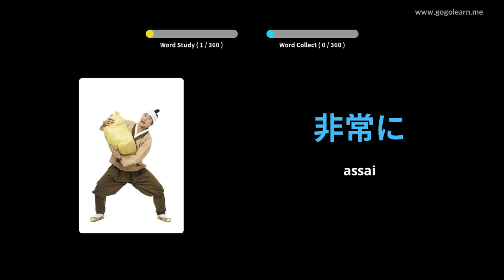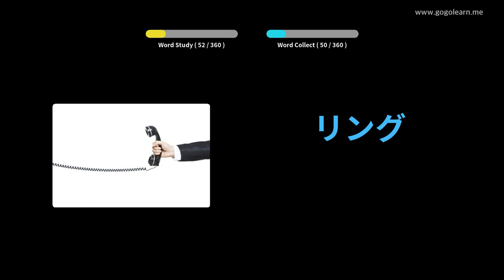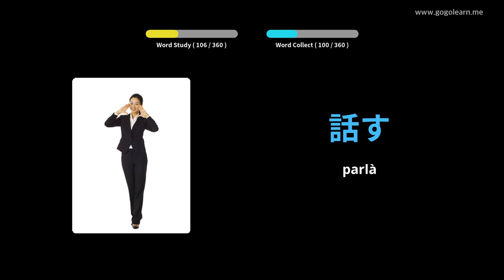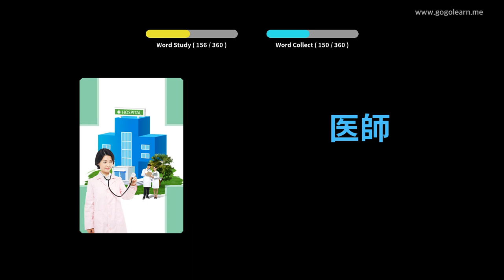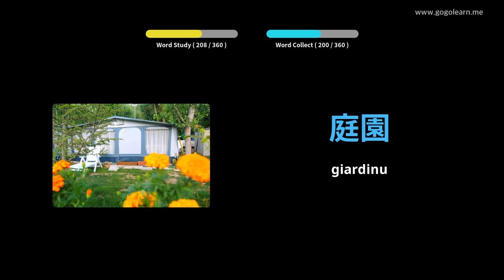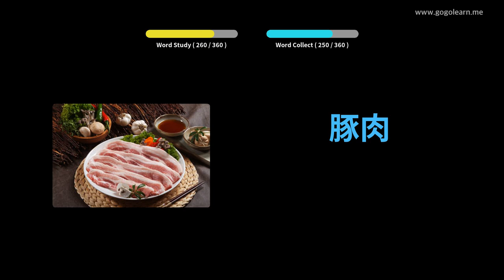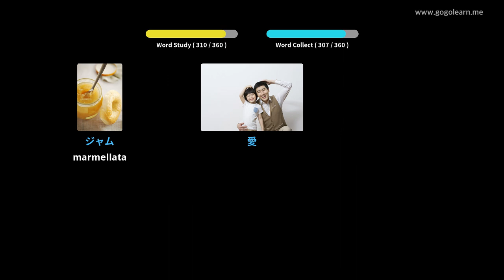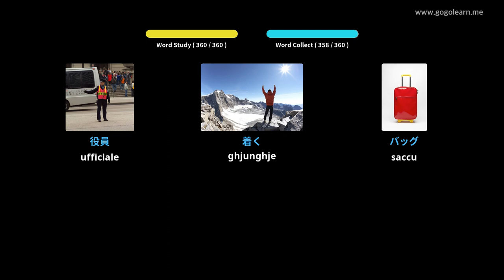Vocabulu Japanese Japanese Basic | Golearn